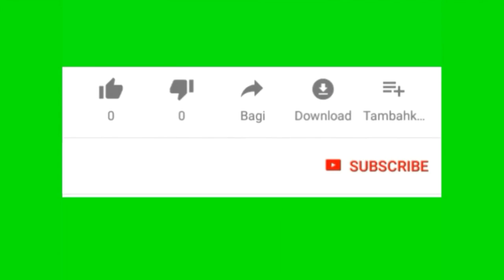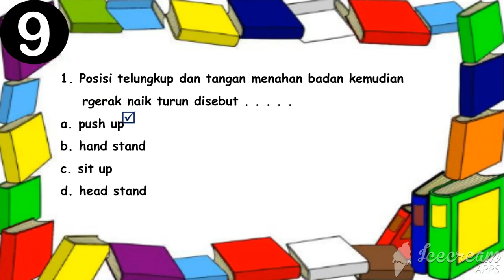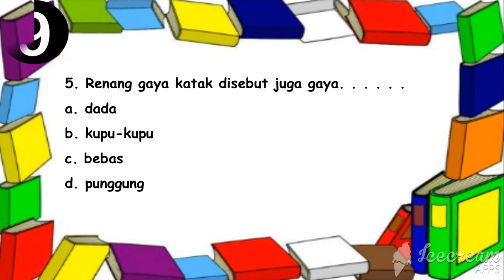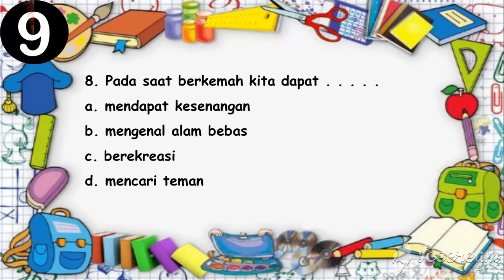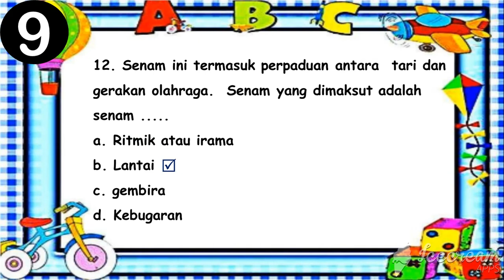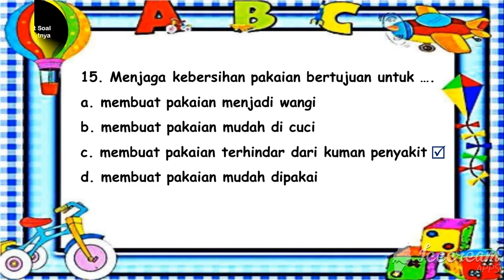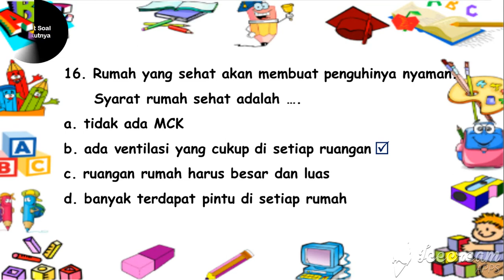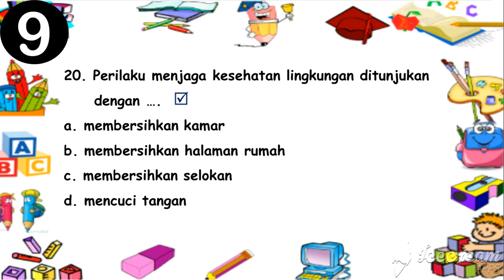Soal UAS/PAS PJOK Kelas 4 SD Semester 2 dan Kunci Jawaban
VIDEO Soal UAS/PAS PJOK Kelas 4 SD  Semester 2 dan Kunci Jawaban KURIKULUM 2013 REVISI 2018

Pendukung Pembelajaran ini :
c) Editing : VideoPad Video Editor